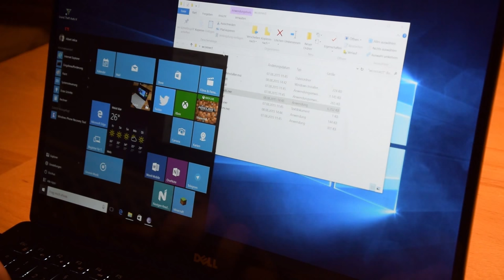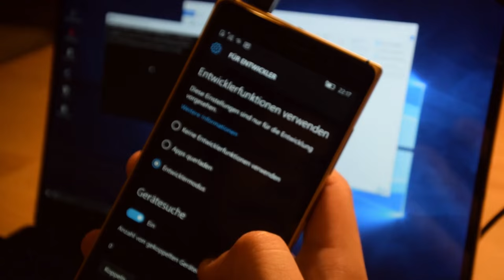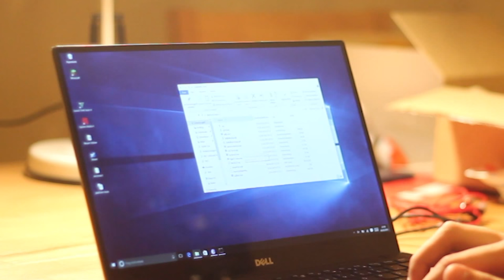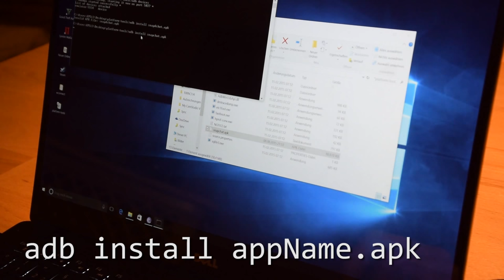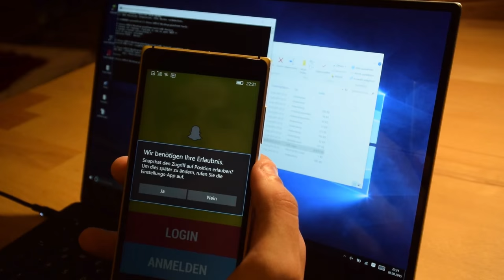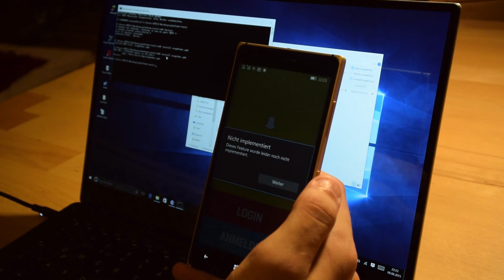Android Apps auf einem Windows 10 Smartphone installieren (Anleitung / Tutorial / Deutsch)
In diesem Video zeigen wir euch, wie ihr Android Apps, wie beispielsweise Snapchat, Clash Of Clans oder Instagram unter Windows Phone installieren könnt.

Dafür verwenden wir ein Lumia 830 mit der aktuellen Insider Preview.